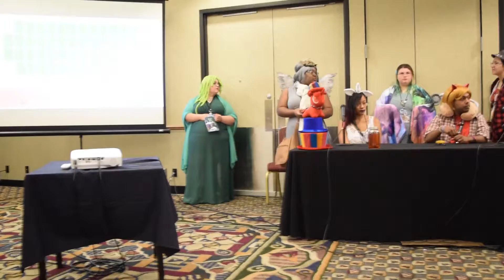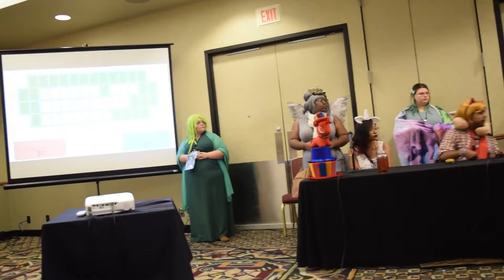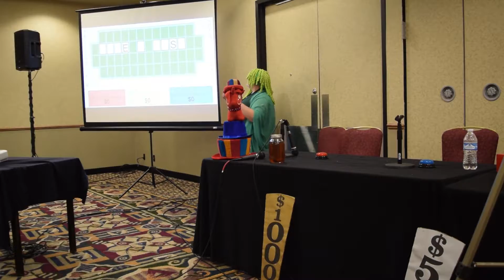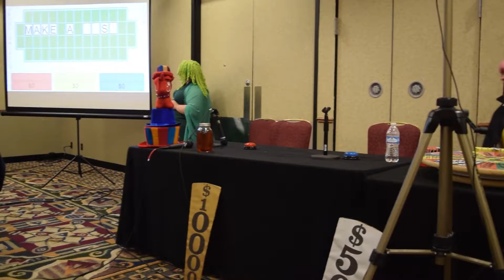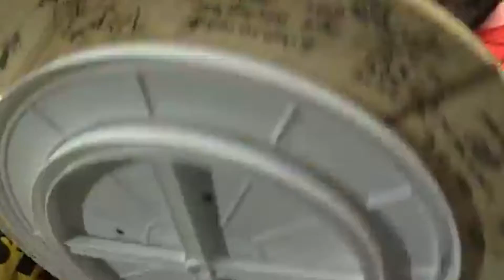TheBlackmanBrony's POnyville Ocktoberfest Vlog Part II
I DO APOLOGIZE ON THE FINAL CUT AUDIO DECIDED TO CUT OUT.. DURING RENDING

BUT ENJOY MY MOST AWAITED ADVENTURE... OF PONYVILLE OCKTOBERFEST!
  In the beginning i just causally explain about what you will see and not see so feel free to skip over it to get to the con bits THAT HAVE AUDIO XDD ROFL

MY LINKS